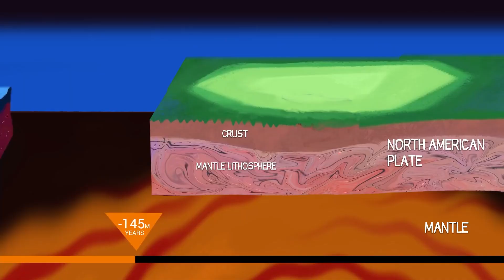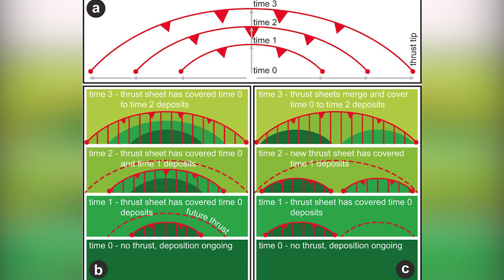Why The Rocky Mountains Geography Is So Fascinating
The Rocky Mountains stretch 3,000 miles from Canada to New Mexico, forming a dramatic spine through western North America. Known for their stunning landscapes, the Rockies include peaks like Mount Elbert and Mount Robson. These mountains were shaped by the Laramide Orogeny and earlier geological events involving tectonic plate collisions. Historically, they were home to Paleo-Indians and Native American tribes before European explorers arrived in the 1500s. Today, the Rockies offer diverse outdoor activities and a glimpse into ancient geological and cultural history.

Inspired by Map Pack, Casual Scholar, and Geography by Geoff.

Inspired by The Rocky Mountains Are in the Wrong Place

Inspired by The Geography of the Rocky Mountains explained

Inspired by How The Rockies Made The U.S. And Canada So Powerful